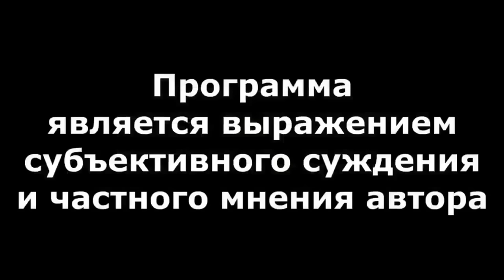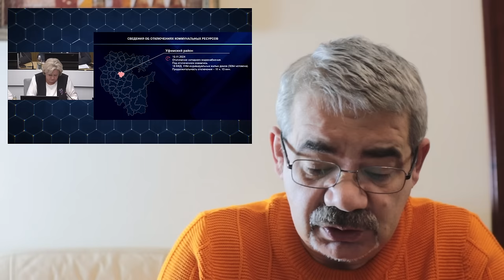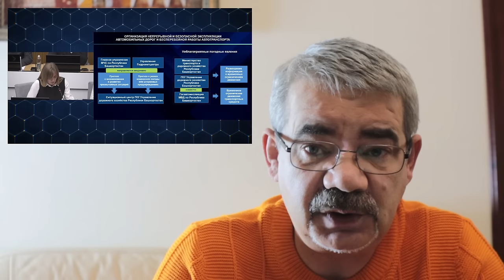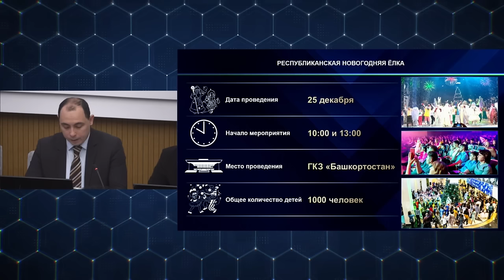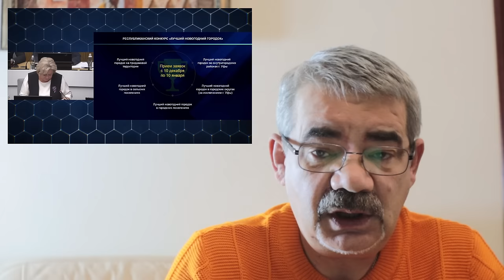"Хабиров "включает голову"?" "Открытая Политика". Выпуск - 637. 11.11.24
"Хабиров "включает голову"?"

Хронометраж:
00:18 - Кадровый шторм начинается!;
09:17 - Багдад как всегда спокоен...;
13:30 - Хабиров не хочет быть Дедом Морозом?!;